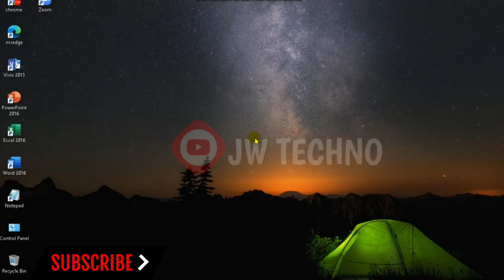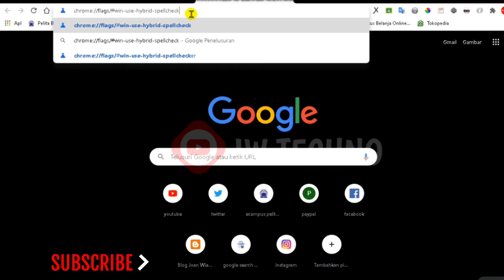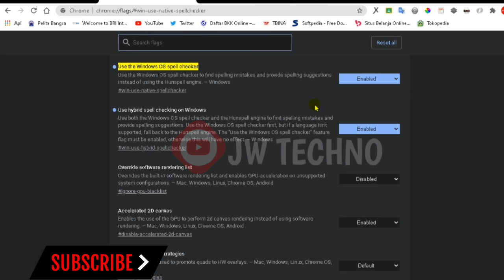Cara Mengaktifkan Windows Spellchecker Di Google Chrome Laptop Atau Pc